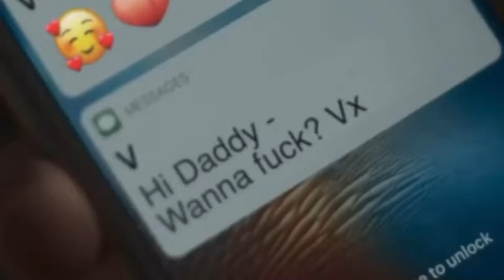Killing eve crack Pt.1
Comment your favorite scene with Eve and Villanelle so I can stop crying about the ending.

• TV Show: Killing Eve
• Couple: Villanelle and Eve